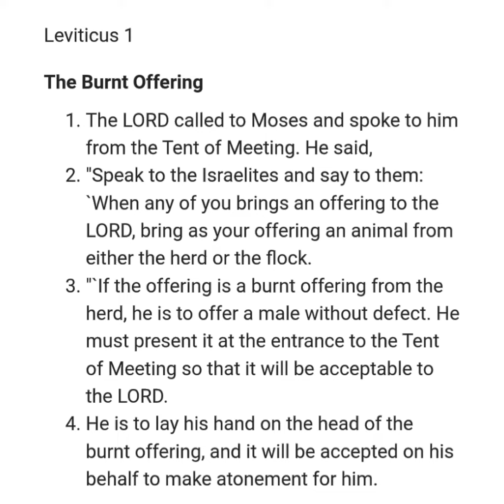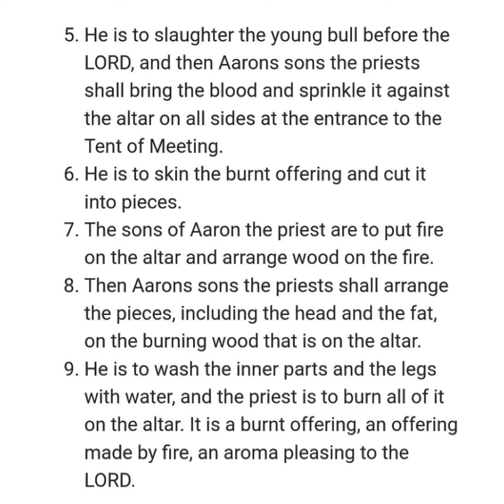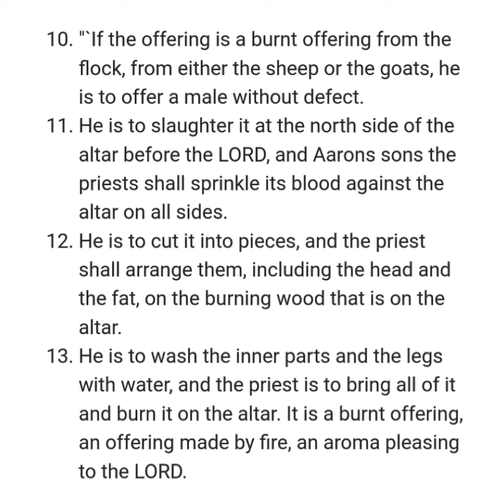LEVITICUS 1 NIV AUDIO BIBLE (with text)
Chapter

[0:00] Chapter 1
[0:04] The Burnt Offering